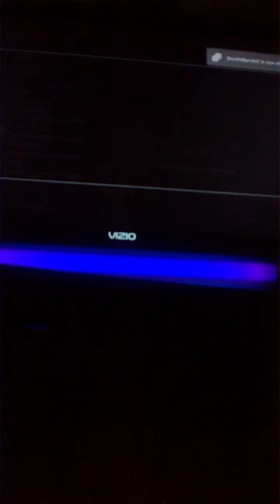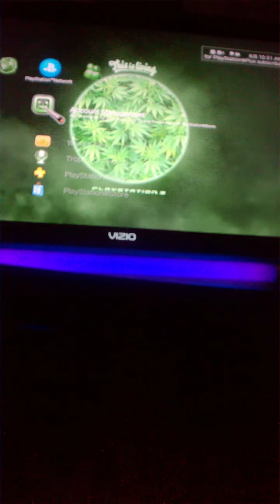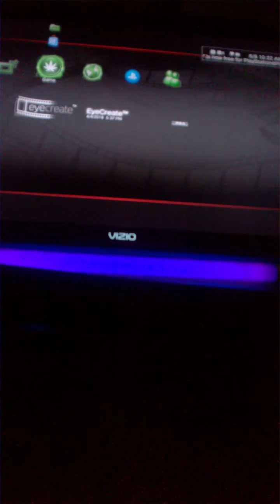BO2 SERVERS GLITCH OUT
Love u guys TWITTER:@braxtoncarter32